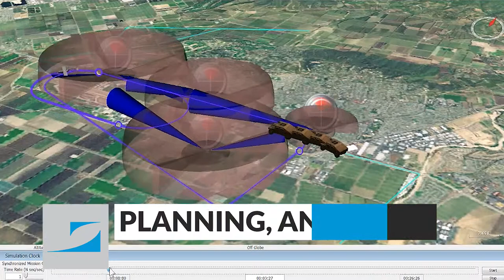Chesapeake Technology International (CTI)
Video Produced by Vibrant Media Productions, LLC

Client: Chesapeake Technology International (CTI) is a high-tech software, systems engineering, and operational support corporation dedicated to providing top-quality engineering, system development, and support